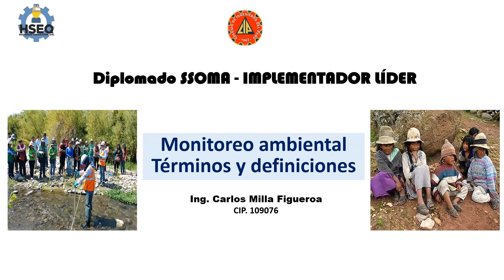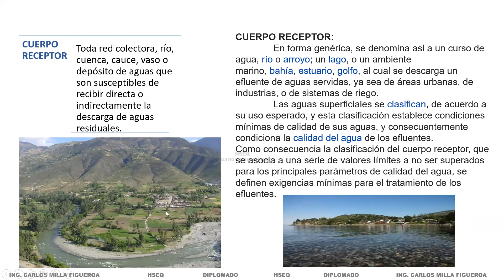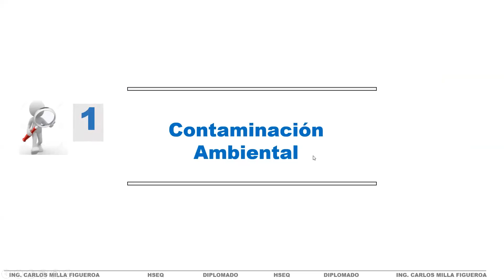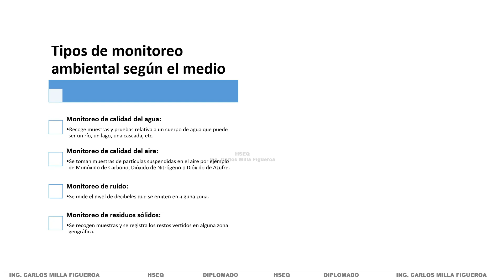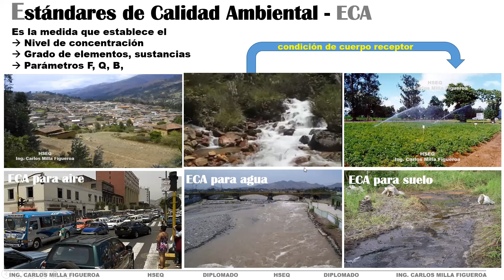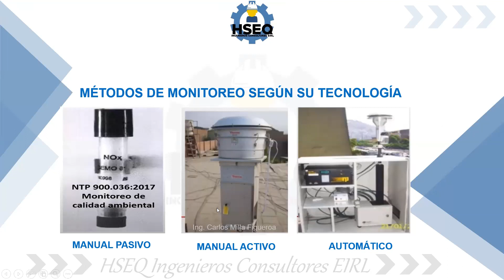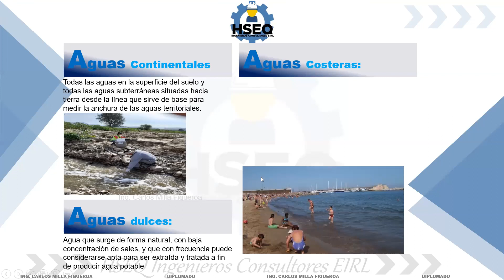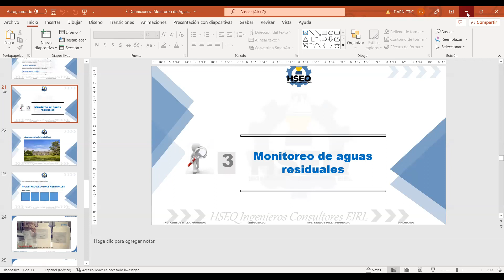PLANIFICACIÓN Y MANEJO DE LOS MONITOREOS AMBIENTALES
SIGUENOS Y 𝐂𝐎𝐍𝐎𝐂𝐄 𝐌𝐀́𝐒 𝐄𝐍 𝐍𝐔𝐄𝐒𝐓𝐑𝐀𝐒 𝐅𝐀𝐍 𝐏𝐀𝐆𝐄 𝐎𝐅𝐈𝐂𝐈𝐀𝐋